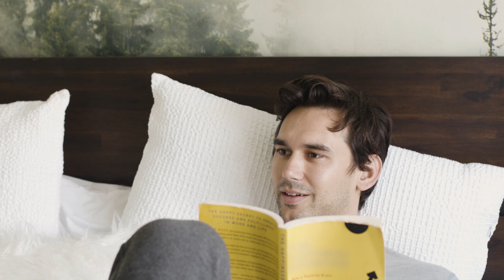Man Uses Girlfriend's Insecurities Against Her, Watch What Happens Next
Your partnership should be a safe space in which you feel supported in being vulnerable. Allowing for a connection built on trust and respect.

Created by Jay Shetty
Directed by Faye Nightingale
Produced by Sarah Albonesi
Edited by Bryan Wilson
Sound Mixer Michael Glines

Cast:
Aubree Bouché
Joey Heyworth
Skylar Okerstrom-Lang Kevin Clayette
Sarah Albonesi

Join the conversation by commenting below.